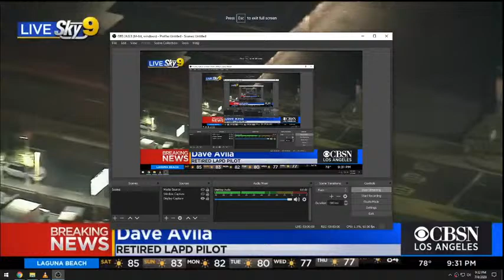LIVE: Police Chase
This is a live broadcast of a current high-speed chase.